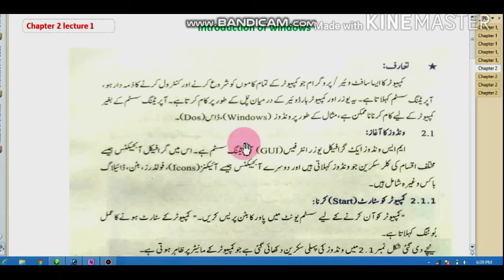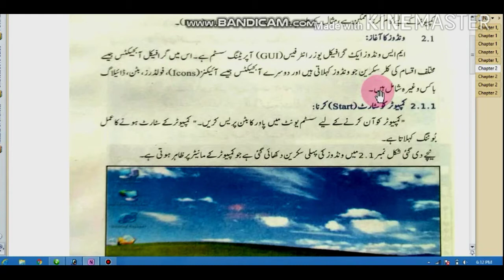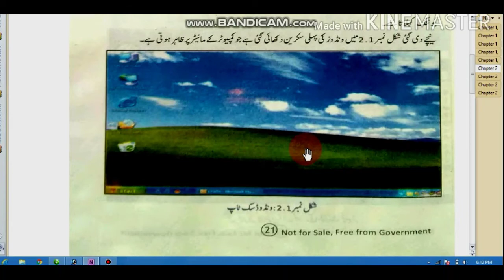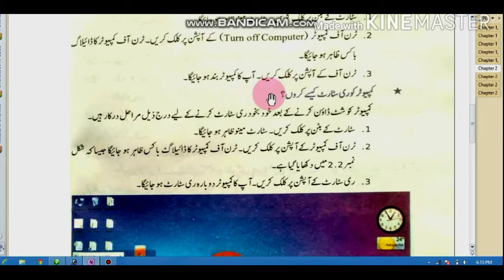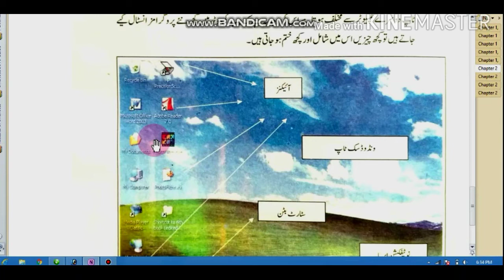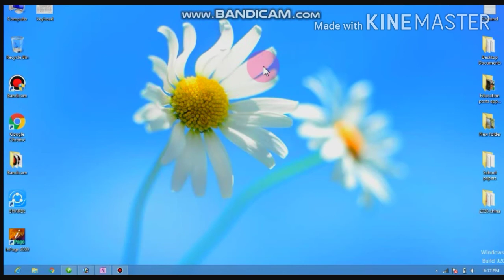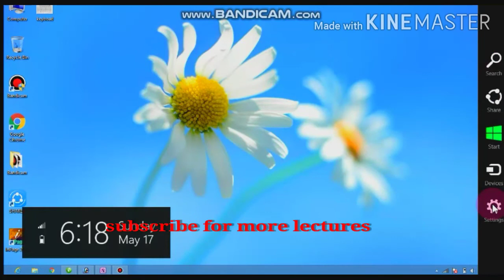6th Class Computer Chapter 2 online lecture 1 in Pashtoo. Intro to windows, Start,restart,shutdown.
6th Class Computer Chapter 2 online lecture 1 in Pashtoo.
Introduction to windows
Start
Restart
Shutdown
Desktop